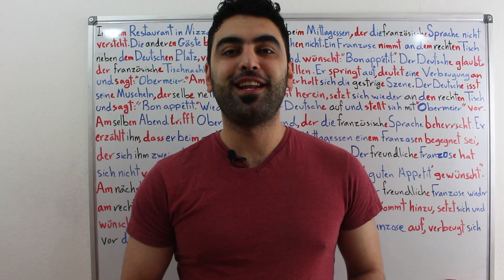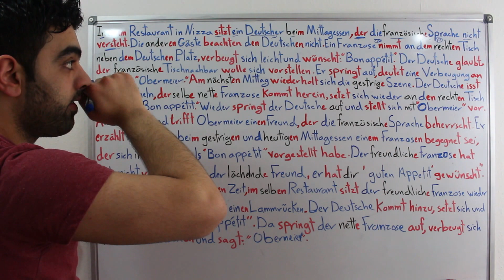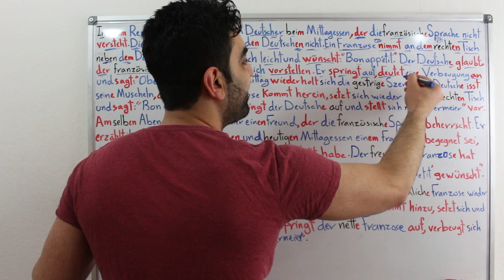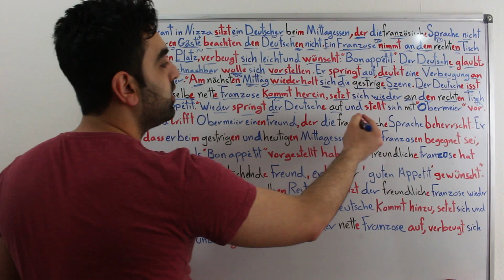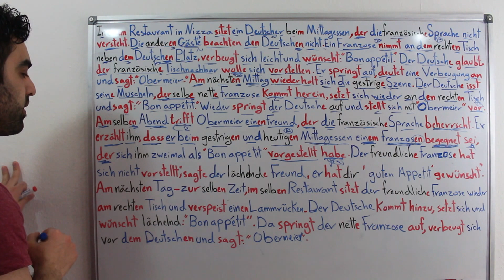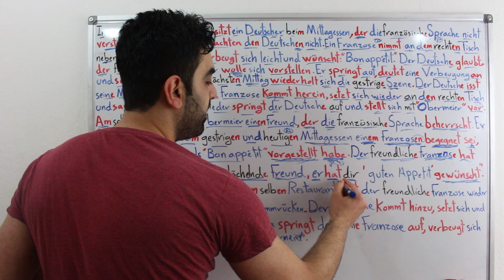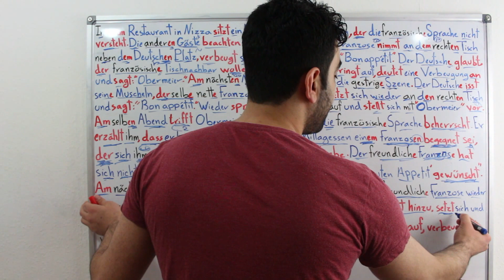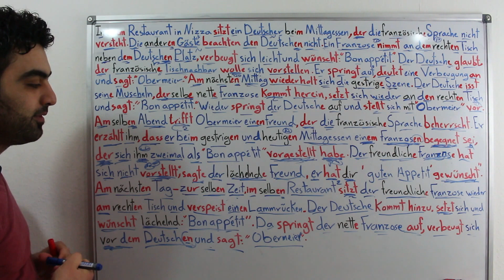دقائق ألمانية مع ضياء (83) - الألماني في المطعم الفرنسي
تعلم اللغة الالمانية  ... رابط صفحتي على الفيس بوك